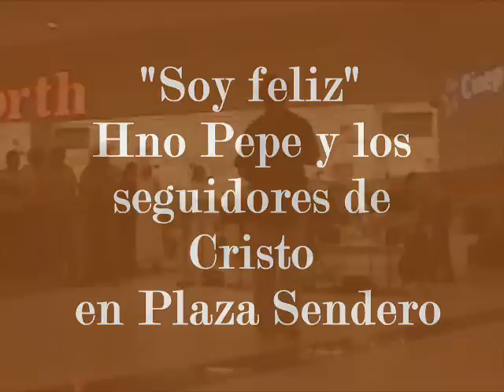"Soy feliz" Hno Pepe y los seguidores de Cristo en Sendero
Evangelización en Plaza Sendero de SLP mayo del 2008. Hno Pepe dj y los seguidores de Cristo del Corte Primero